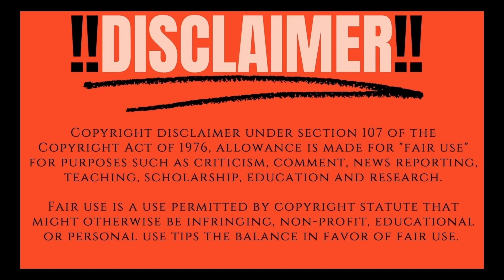A Few Gems In A Mess of MID!!! WWE Survivor Series 2021 Review.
You couldn't smell what The Rock was cooking cause boy didn't show up lmao. Here's my review for WWE Survivor Series 2021